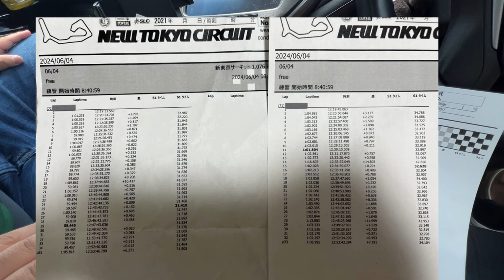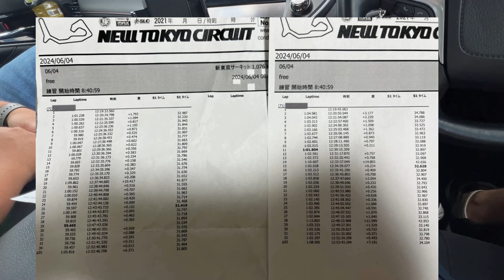新東京サーキット【NTC】レンタルカート乗ってきました！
テクニカルコースでたのしかったです
カートは手軽でいいねｗ